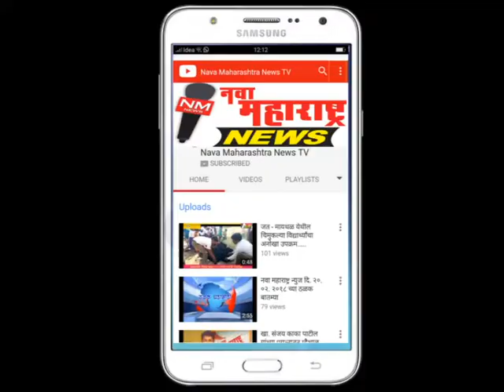चोकक शहर व परिसरात शाहू जयंती उत्साहात साजरी-नवा महाराष्ट्र न्यूज